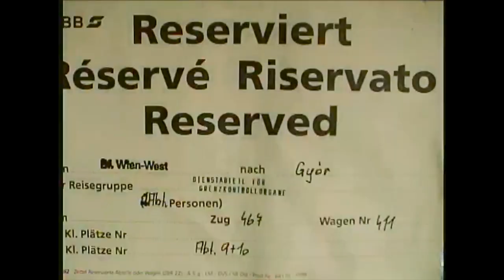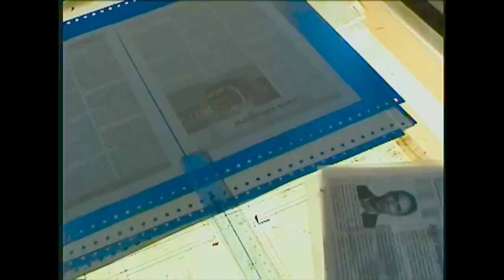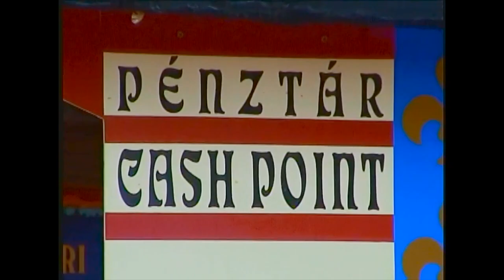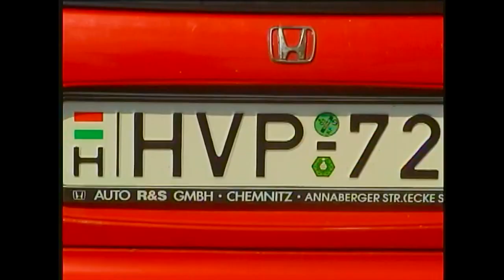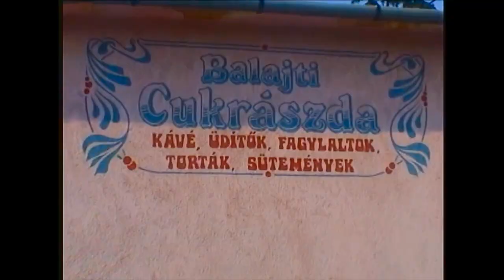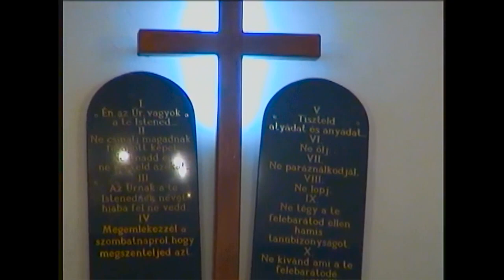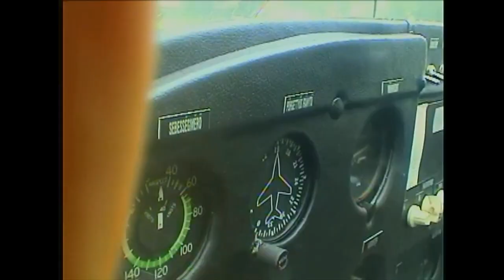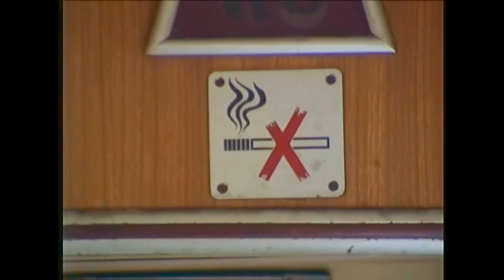Hungary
Jul.22-27, 2003